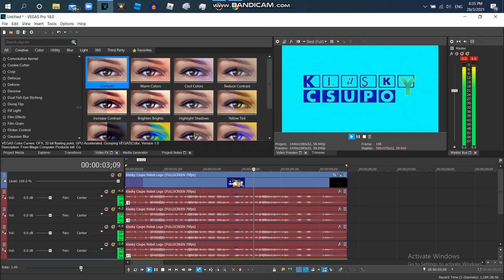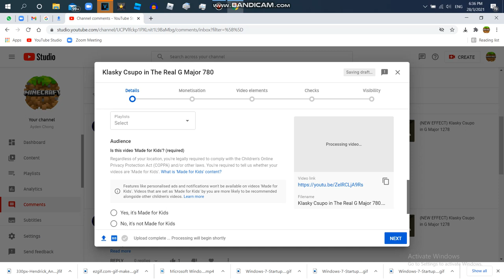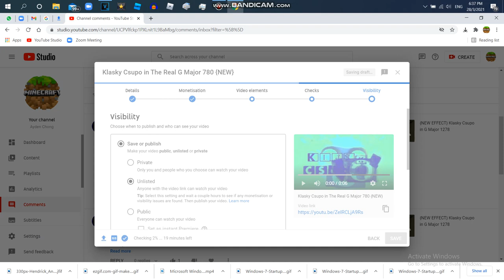How to Make The Real G Major 780